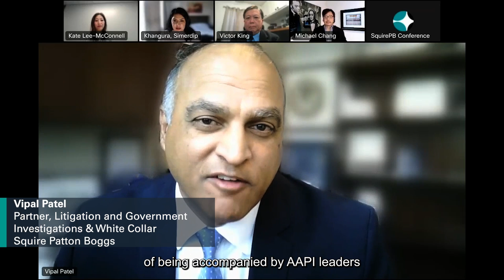AAPI Heritage Month Highlights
As we embrace this year's theme, Advancing Leaders Through Opportunity, we hosted a panel discussion showcasing AAPI leaders and their unique paths to leadership. See the highlights here.